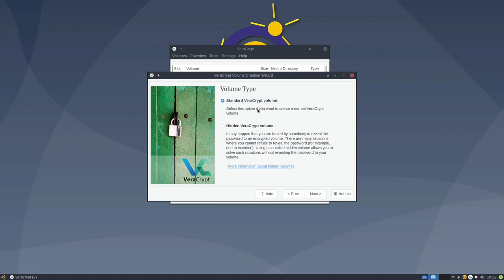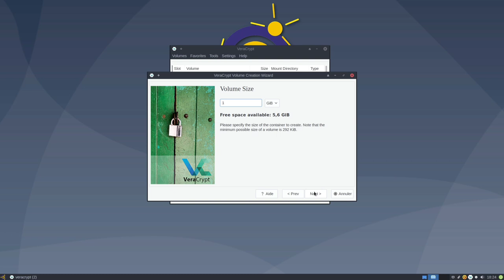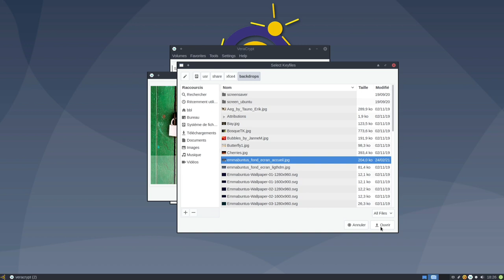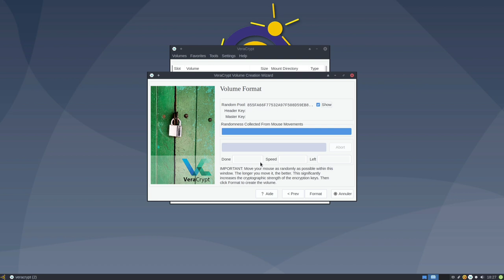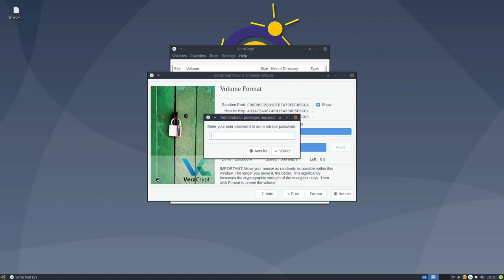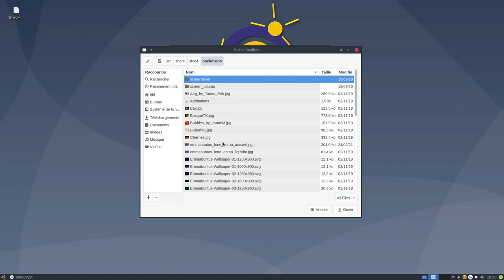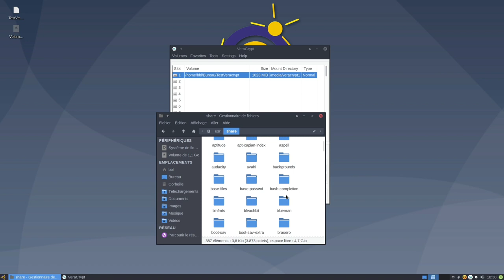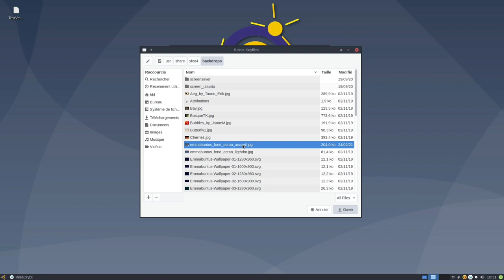02 - Veracrypt sous Emmabuntüs - Volume fichier standard avec mot de passe et fichier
Merci, et à bientôt ailleurs 🤙